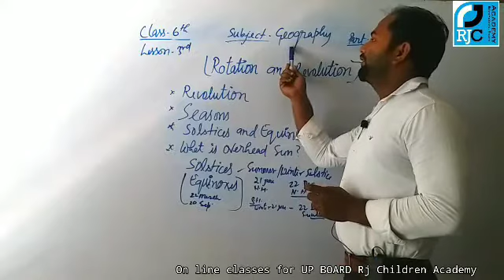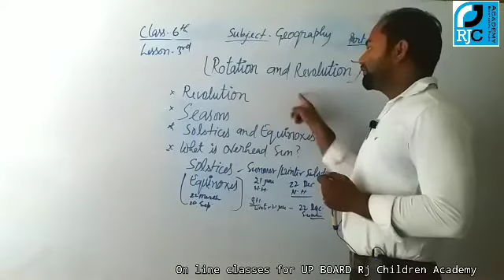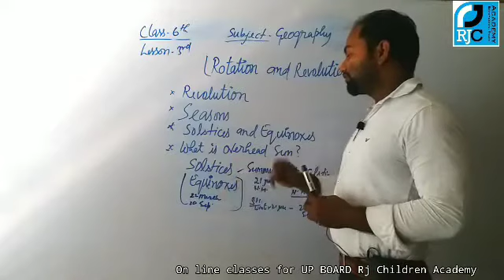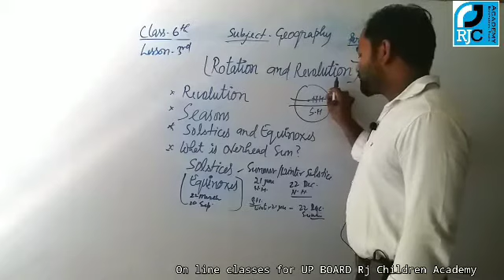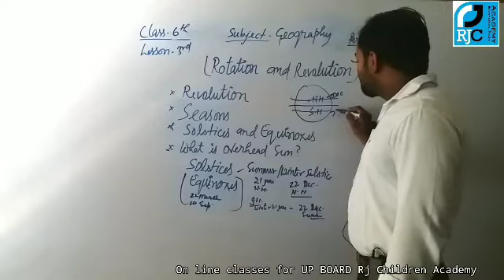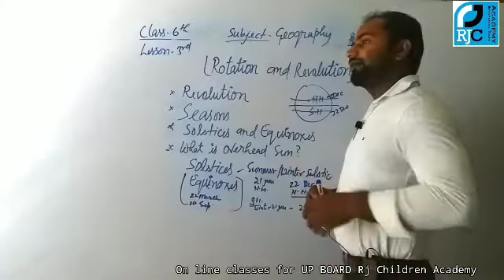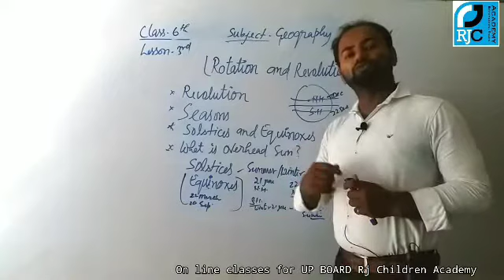CLASS 6th - GEOGRAPHY - LESSON 3rd || Rotation and Revolution || Part-2